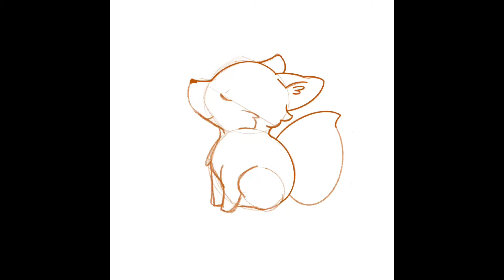Fiona the Fox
These drawings are made from the tutorial book “Cute Chibi Animals Learn to Draw” by Phoebe IM. I am using this book to start developing my own style. I wanted to share the time lapse of my drawings as a visual portfolio to show how my style progresses over time.